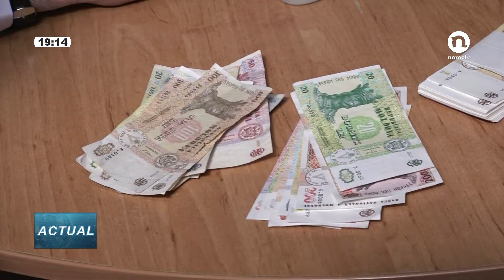Transferurile bănești din străinătate, în creștere